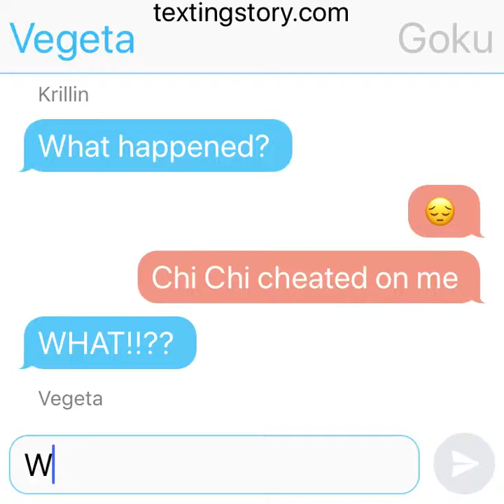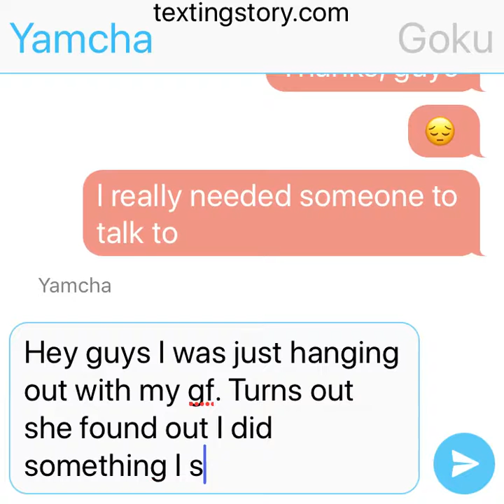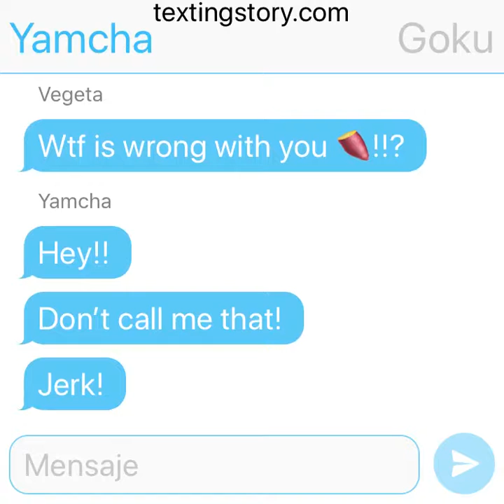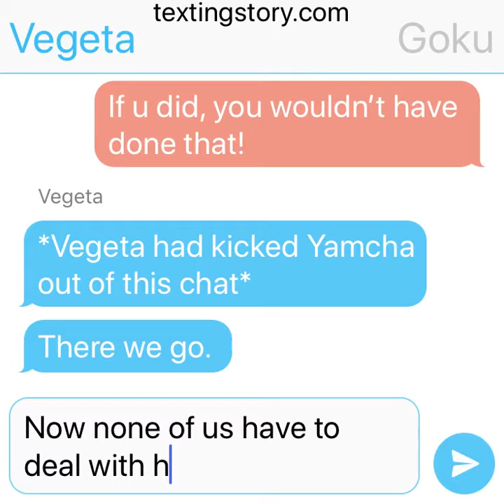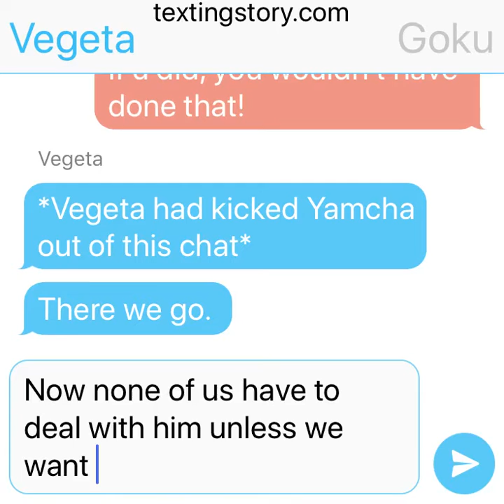Zuchishnia Ep.5 Yamcha’s Busted!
YES. YES I GOT THAT FROM DRAGON BALL Z ADBRIGED!